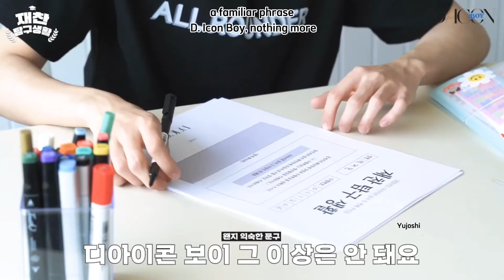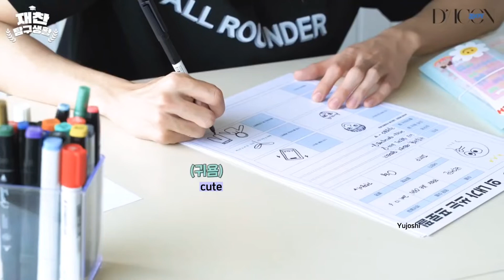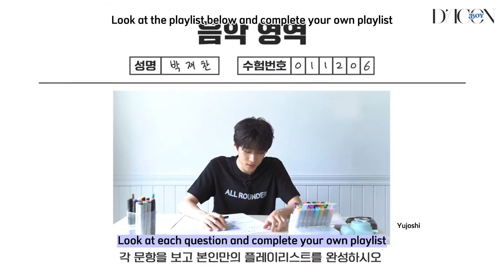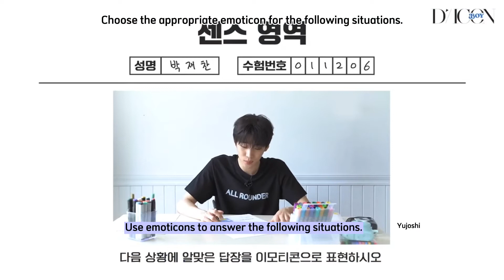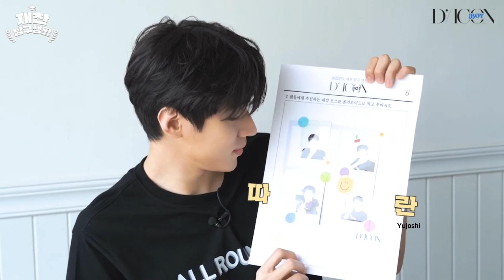(ENG) 𝙹𝚊𝚎𝚌𝚑𝚊𝚗 𝚇 𝙳'𝙲𝙾𝙽 𝙱𝙾𝚈 ♡︎parkjaechan